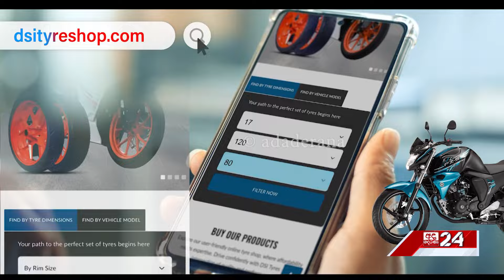ගම්පහ | මහර | ELECTION 2024 RESULTS